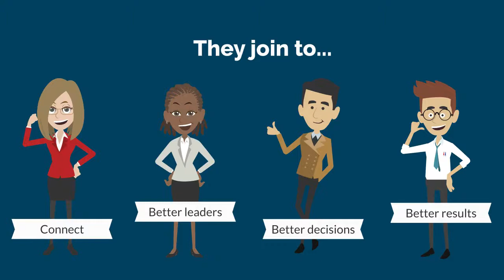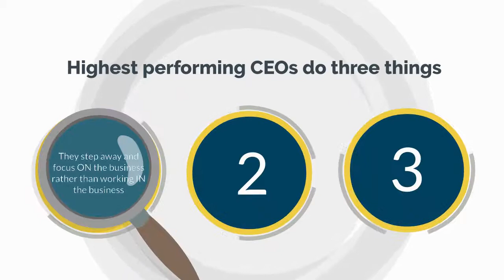Explainer Video for Business Coach, Jamal Edwards - Vistage Group for CEOs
Animated  Videos are now necessary for:
* Coaching for Executives
*Entrepreneur marketing plans
*Small Business marketing strategies